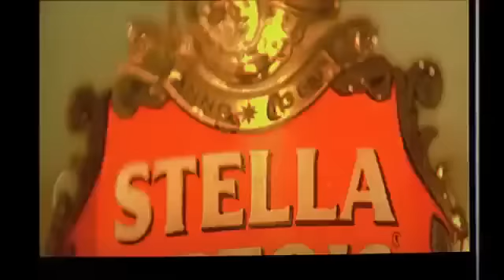Stella Artois: comercial 'Names' - She is a Thing Beauty - MKTmais.com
Brand: Stella Artois
Agency: Mother London
Creative Director: Gustavo Sousa
Director: Wim Wenders
Production: 2AM Films
Producer: Nick Crabb
Director of Photography: Pascal Rabaud
Editor: Toni Froschhammer

The commercial titled Names (She is a thing of beauty) was done by Mother London advertising agency for STELLA ARTOIS BEER (STELLA ARTOIS company) in United Kingdom. It was released in the July 2010. Business sector is Alcoholic drinks.